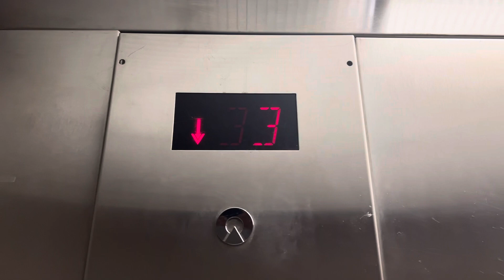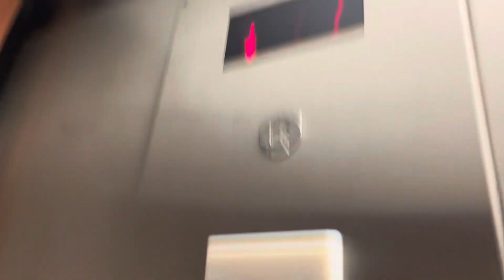Questionable Schindler Hydraulic Elevator in South Miami, FL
TECH SPECS
Brand: Schindler
Model: 300A
Fixtures: MT
Indicator: Schindler Segmented PI
Lanterns: Schindler
Drive: Hydraulic
Speed: ?? FPM
# of floors served: 3